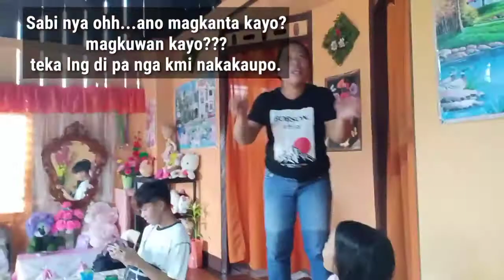LIFE IN BATAG ISLAND : EXPLORING BRGY. TAN-AWAN LAOANG,NORTHERN SAMAR I VACATION VLOG 5 I Nice Day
Let's see the beauty of Brgy. Tan-awan one of the island in Batag.